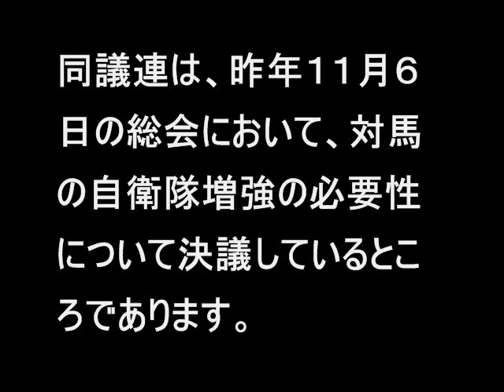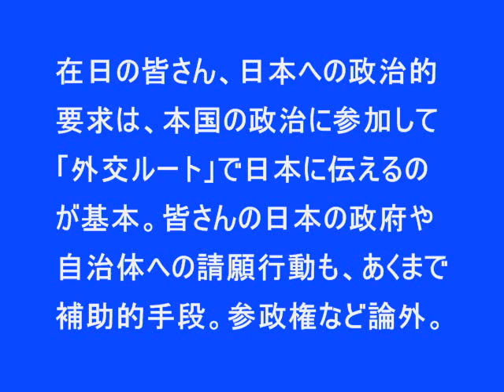【だから外国人参政権はダメなんです！】外交・防衛もしっかり議論している対馬市議会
５年前の作品ですが、今日もなお有効です。